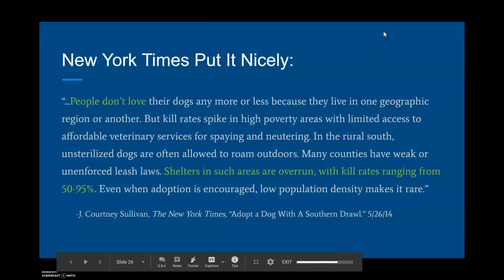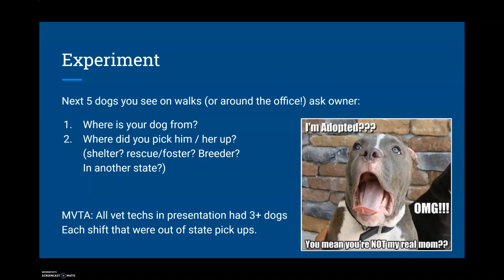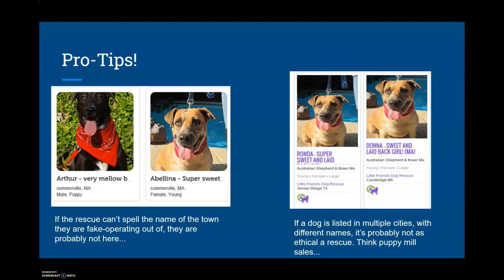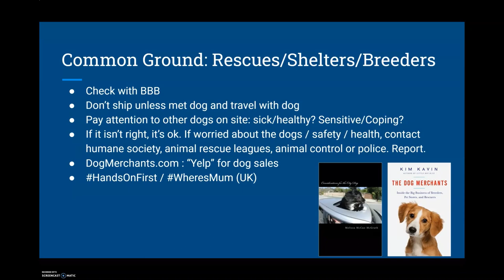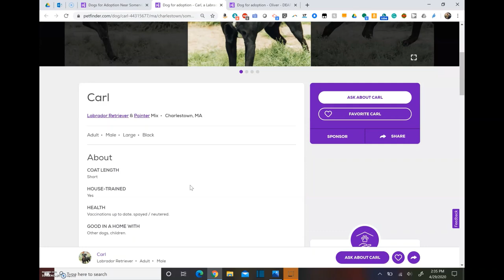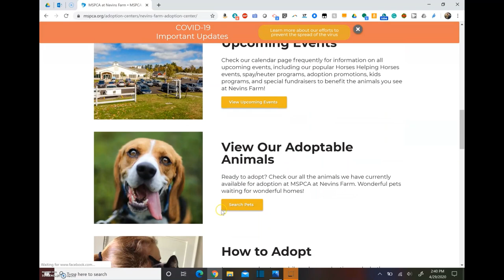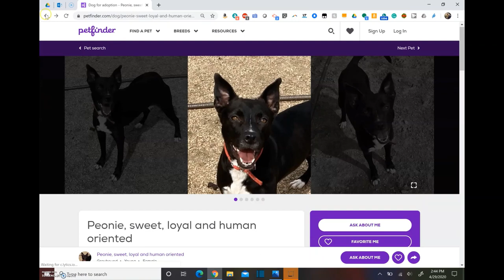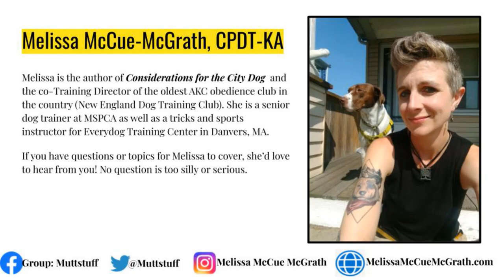Defining Saved: Red Flags in Petfinder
The good news is shelters and rescues are homing tons of dogs - dogs who have been looking for a family to love. With an uptick of people looking for dogs during Covid19, the term Pandemic Puppy is now in the zeitgeist.

I thought it was a good time to dust off an old presentation (or a piece of it, anyway) and demonstrate what red flags exist in Petfinder and other sites (Adoptapet, etc) and how to use the Internet, a wonderful tool to help home dogs, for the best possible placement for you and your future dog.